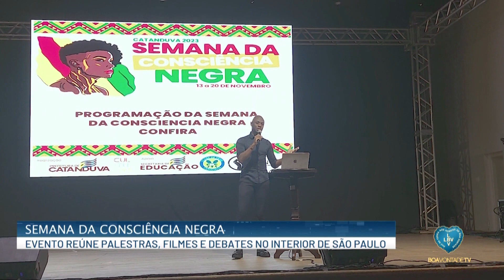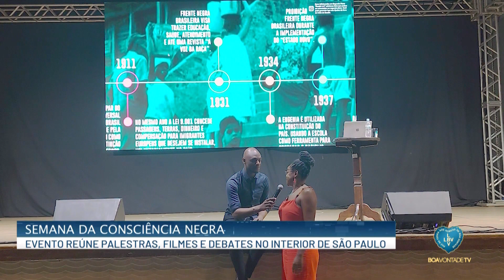CONSCIÊNCIA NEGRA: evento reúne debates no interior de São Paulo | Boa Vontade Notícias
Para celebrar o Dia da Consciência Negra, comemorado em 20 de novembro, vários municípios do Estado de São Paulo promoveram uma semana de atividades com o objetivo de proporcionar à sociedade uma reflexão sobre as questões enfrentadas pela população negra em busca de uma realidade mais igualitária.

Boa Vontade TV - A TV da Paz, do Amor e da Fraternidade Real! 💙
🙏 De hora em hora, acompanhe um Momento Ecumênico de Oração.